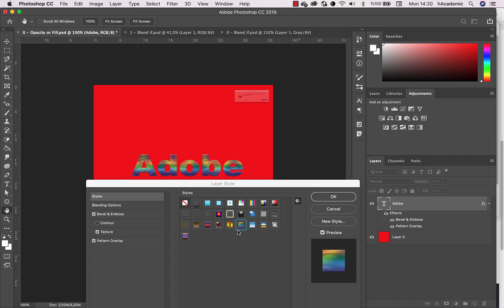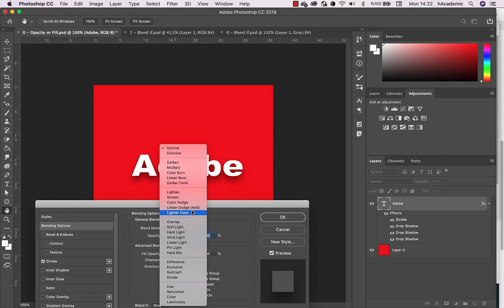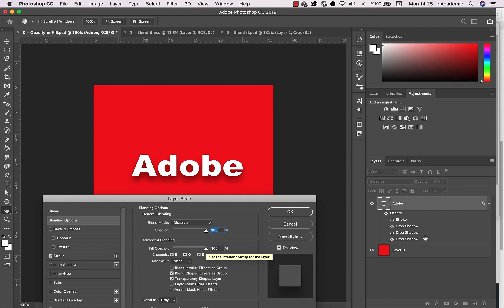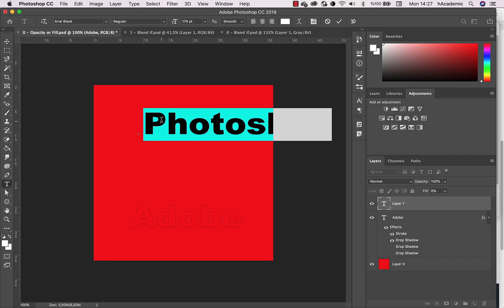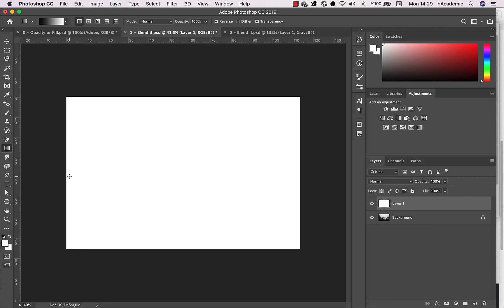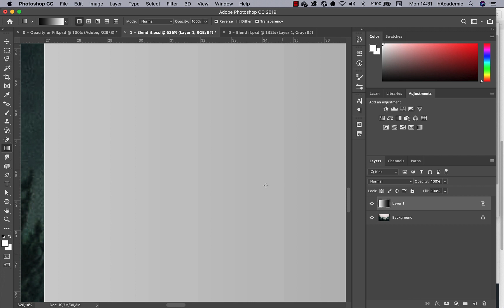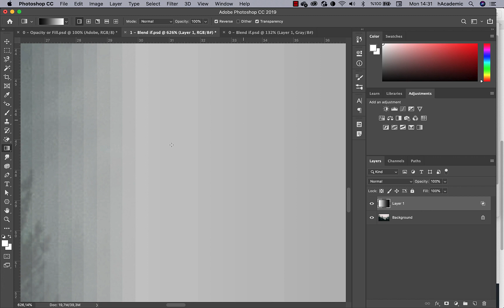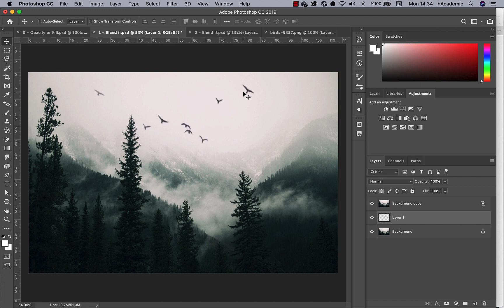Adobe Photoshop Dersleri 63: Genel efektler (Blending options)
Adobe Photoshop Nedir?
Adobe Photoshop programı, dijital dünyanın en çok tercih edilen ve pek çok farklı meslek alanında da yaygın bir şekilde kullanılan grafik tasarım programlarından biri olarak öne çıkmayı başarmaktadır. Özellikle tüm dünyada olduğu gibi ülkemizde de reklamcılık ve tasarım mantığının her geçen gün hızlı bir şekilde gelişip evrimleşmesi ile birlikte, grafik ürünler ortaya koymaya yarayan yazılımlarda da inanılmaz boyutta gelişmeler ortaya koyulmuştur. Bu yazılımların başında da geniş kitleler tarafından bilinen Adobe Photoshop programı yer almaktadır.

Adobe firmasının en çok tercih edilen yazılımı olarak öne çıkan Adobe Photoshop, grafik programları ile ilgili firmanın yapmış olduğu çalışmaların akabinde en çok kazanan ve bilinen şirketlerinden biri olmasıyla ortaya çıkmış bir programdır. Matematiksel açıdan da bakıldığında yapısal olarak geliştirilmiş bir sistem olan Adobe Photoshop vektörel çizim yapma konusunda kullanıcılarına ve grafik tasarımcılarına büyük avantajlar sağlamaktadır.

Adobe Photoshop Programı Ne İşe Yarar?
Adobe Photoshop yazılımı işlevi bakımından oldukça geniş bir alanda profesyonel kalitede ürünler ortaya koyulmasını sağlamaktadır. Özellikle reklamcılık, film ve sinema gibi sektörlerde yoğun bir şekilde kullanım ağına sahip olan Adobe Photoshop programı ayrıca web tasarım işlemlerinde de talep görmekte ve profesyonel işlerin ortaya çıkmasında aracı rolünü üstlenmektedir. Adobe Photoshop programı işlemlerine bakıldığında;

vektörel çizim yapma imkanı
fotoğraf manipülasyon işlemleri
görsel ve estetik düzenlemeler
grafik tasarım projeleri oluşturma
reklam afişleri hazırlama
gibi en basit tabiri ile pek çok işlemde aktif bir şekilde kullanılmaktadır. Bilişim teknolojilerinin günümüzdeki durumuna ve seviyesine gelmesinde en önemli itici güçlerden biri olarak Adobe Photoshop programı görülmektedir. Çünkü Adobe Photoshop programı web tasarım alanında da geniş bir kullanım alanına sahip olmasıyla dikkat çekmektedir.

Adobe Photoshop Programıyla Neler Yapılabilir?
Adobe Photoshop programıyla yapılabilecekler özellikle bu yazılım ve grafik tasarım programı hakkında yeni yeni bilgi sahibi olmak isteyen kişiler tarafından merak edilmektedir. Kullanıcı dostu tasarımı ve işlemleri sayesinde Adobe Photoshop programı ile yapılabilecek şeylere sınır koymak pek mantıklı olmayacaktır. Çünkü yaratıcılığa açık bir alan olan grafik dünyasında pek çok farklı işlemi rahatlıkla gerçekleştirmenize olanak tanıyan Adobe Photoshop programı, bu alandaki en popüler yazılım olarak pek çok kişinin adından söz ettiği bir program olmaktadır. Adobe Photoshop programını profesyonel veya amatör seviyede kullanarak yapabileceklerinizden bazıları şunlardır:

özgün logo tasarımı
web tasarım işlemleri
maskot tasarımı
fotoğraflarla oynama ve manipülasyon
özel ve yaratıcı çizimler
reklam afişleri ve görselleri hazırlama
fotomontaj yapma
Görüldüğü üzere fotoğrafçılık, reklamcılık, sinema ve daha pek çok alanda yaygın bir şekilde kullanılan yazılımların başında Adobe Photoshop programı gelmektedir. Bu tür grafik tasarım çalışmaları için siz de gönül rahatlığı ile Adobe Photoshop programını tercih edebilirsiniz. Bu program sayesinde inanılmaz kaliteli ve özgün tasarımlar ortaya çıkarabilme şansına sahip olabilirsiniz.